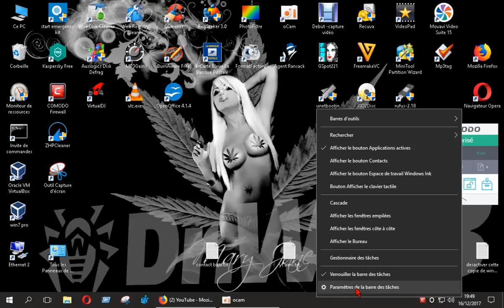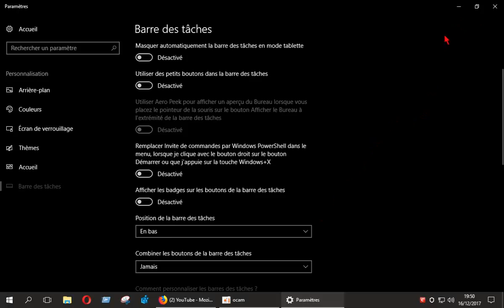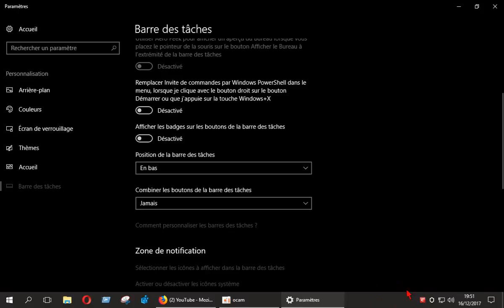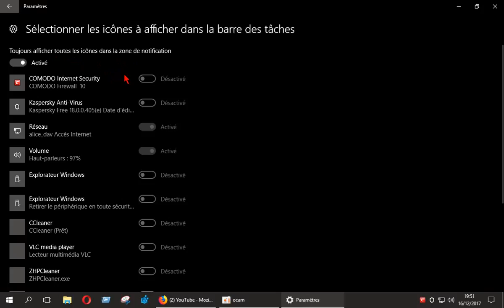windows 10/ déplacer placer la barres des taches et +/ FR